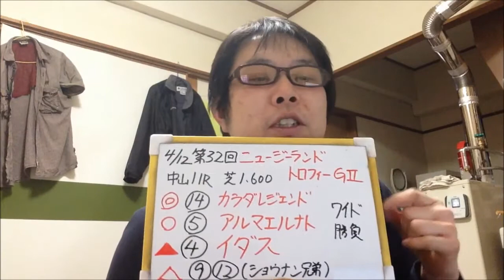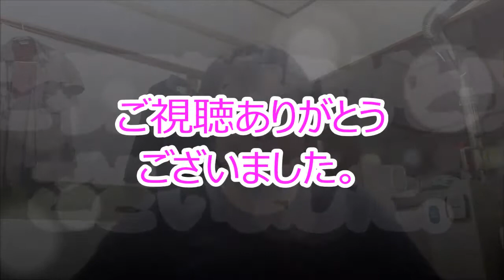競馬予想！！ニュージーランドトロフィーG2 メチャクチャ予想です泣